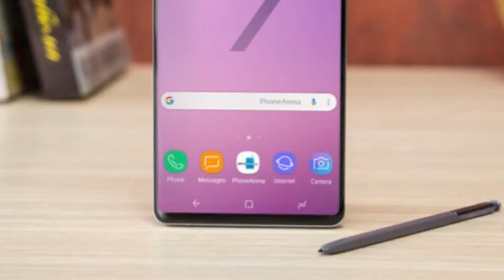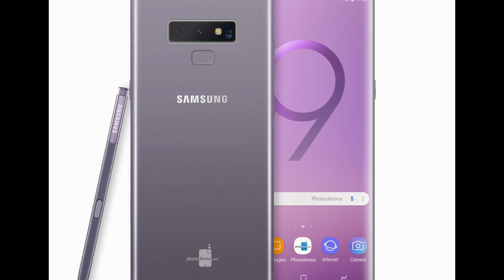Samsung Galaxy Note 9 4000mAh Battery